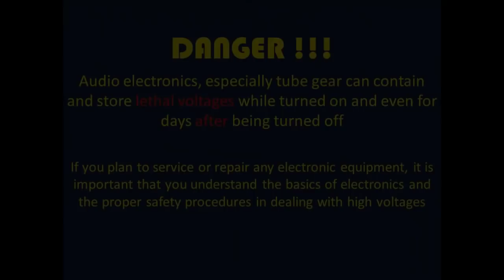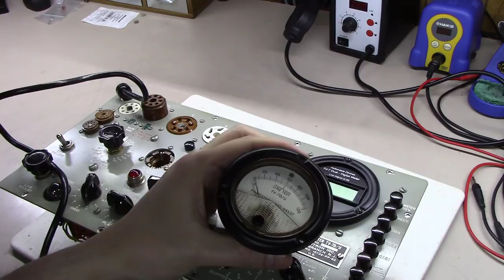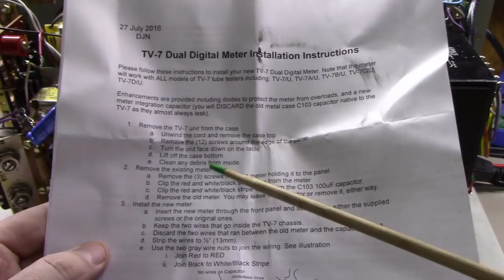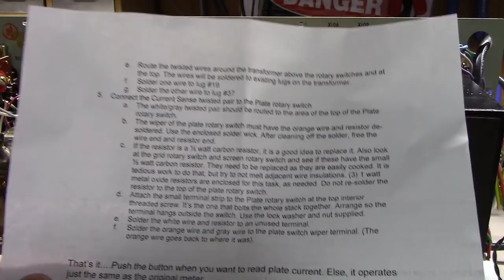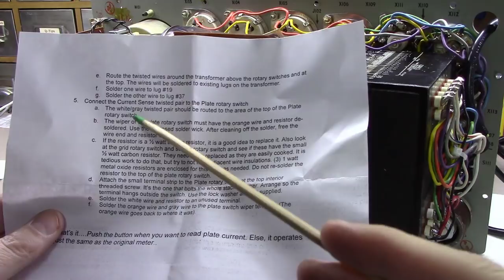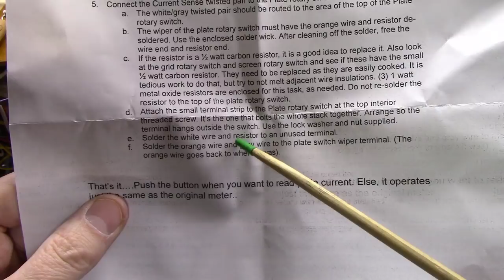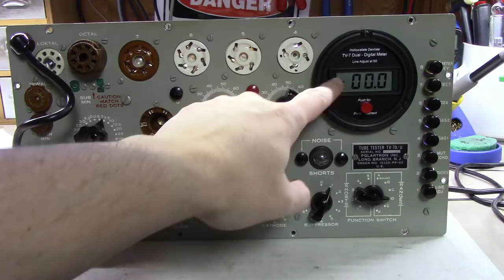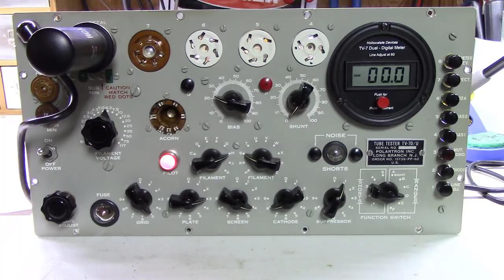Installing a Digital Meter in a TV-7 Tube Tester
BG151 - How to install a digital meter that also reads plate current in a TV-7 series tube tester.

I don't think he has a website of his own.